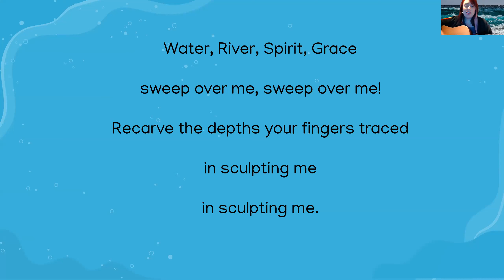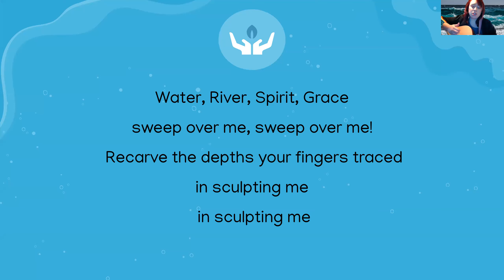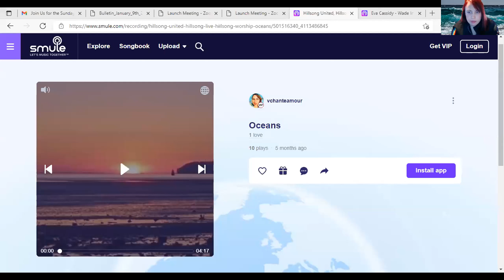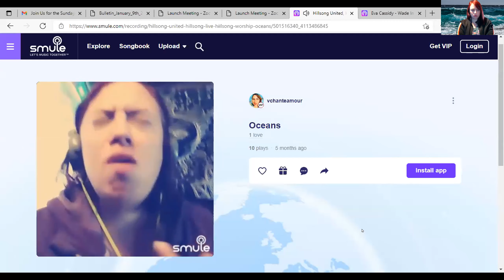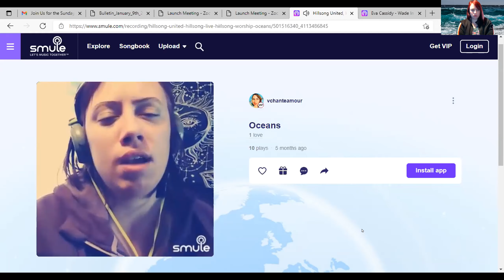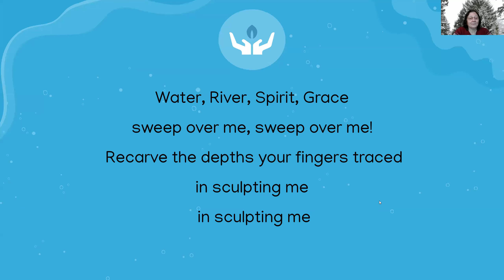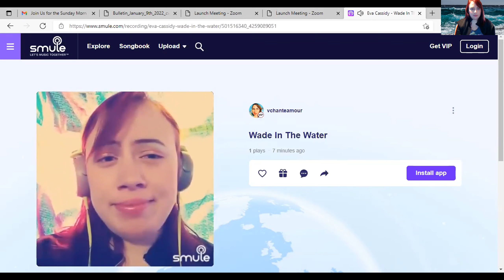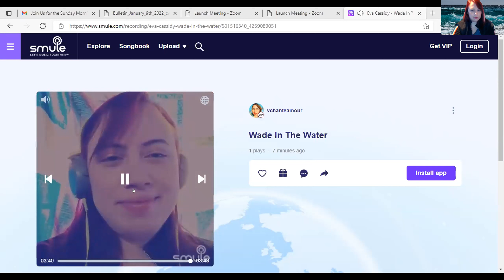Sunday Worship at UCF